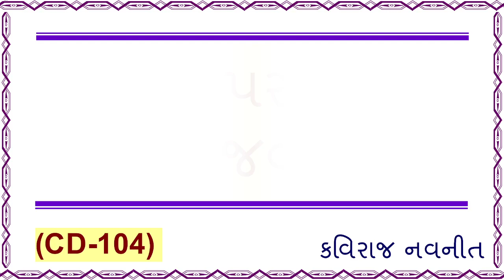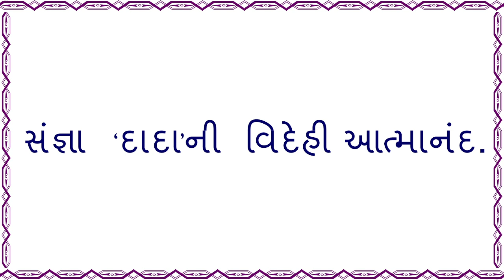|| Gnani Parmarthi Ujjval Udayachal || JD CD-104-04 || Kaviraj Pad || Dadabhagwan ||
Jagruti Darshak Pad || Kaviraj Pad || Dadabhagwan || JD CD-104-04 || Gnani Parmarthi Ujjval Udayachal ||